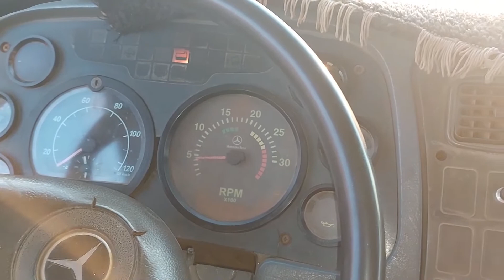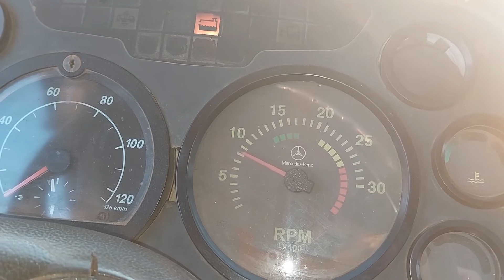LIGANDO O RPM DO MÓDULO DO MERCEDES BENZ 2423K NO COMPUTADOR DE BORDO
Neste vídeo mostramos como realizar a ligação do RPM do módulo do caminhão Mercedes Benz 2423K no computador de bordo, a fim de monitorar melhor a operação, visando sempre economia e redução de custos operacionais

✅ Quer se aperfeiçoar ou aprender do zero a ser um operador de máquinas agrícolas?

🔻🔻CLIQUE AQUI PARA CONHECER OS CURSOS🔻🔻